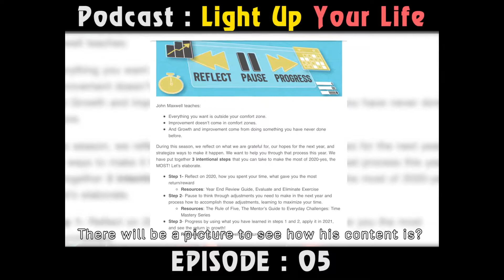Light up Your Life EP.5 | Reflect, Pause และ Progress เพื่อก้าวไปข้างหน้าอย่างมีระบบ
VDO Podcast Episode 5 ของ NJJ Family Channel by คุณเจได ไตรนุภาพ จิระไตรธาร สามี คุณนิ้ง โศภิดา Miss Universe Thailand 2018

วันนี้เรานำข้อคิดดีๆจากหนังสือของอาจารย์ John C.Maxwell ซึ่งเป็นสปีคเกอร์หรือนักพูดที่ให้แรงบรรดาลใจที่มีชือเสียงทั่วโลกมาฝากกันค่ะ หัวข้อหลักๆของ VDO Podcast วันนี้ที่เราจะมาพูดคุยกันก็คือ Reflect, Pause และ Progress

การที่เรามีแบบแผนในการ Reflect, Pause และ Progress จะช่วยให้เราหยุดคิดและเรียนรู้สิ่งต่างๆที่เป็นประสบการณ์ของเราเพื่อ Progress และก้าวไปข้างหน้าอย่างมีระบบ

ฝากติดตาม VDO Podcast ของพวกเรา EP ต่อๆไปด้วยนะคะ
มาเริ่มต้นวางแผน Plan และ Goals สำหรับปี 2021 ตั้งแต่วันนี้กันเลยนะคะ